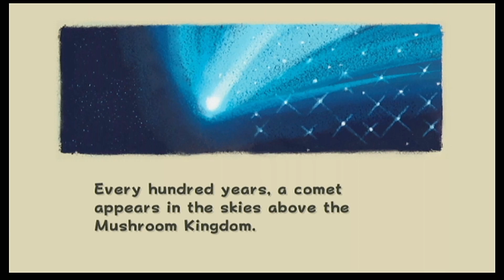Who needs a new Mario game?| Super Mario Galaxy Playthrough Part 1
Hello Guys! I think it's time I dive into a classic... today we will be playing Super Mario Galaxy!

(00:41)